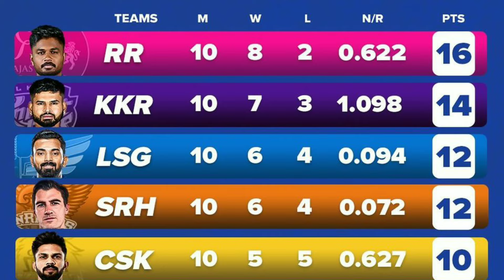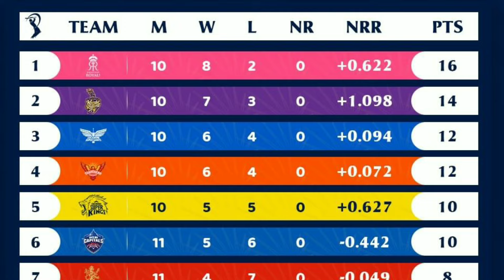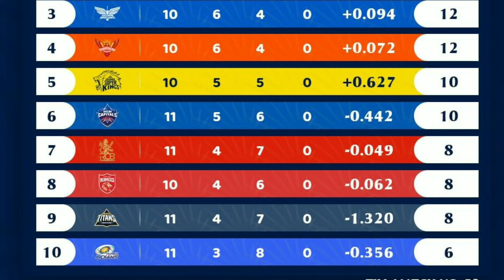New Point Table // IPL 2024 TADAY POINT TABLE //RCB vs GT Point Table// RCB points table#ipl2024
MI unbox event 2024 full video highlights and news
mi today final match video highlights
mi net practice session today  : CSK First Net Practice Camp Video | IPL 2023 : MI First Practice Camp Video Highlights
mi players virat kohli, maxwell, Wayne Parnell, Rohit started practicing for mi vs gt today video highlights,mi vs gt playing 11 ipl 2023
GT Dressing Room celebration video after win against MI today video highlights
mi vs gt today match video highlights

Covered Topics ---
*)Today's IPL Match Highlights & all important updates
1) Ipl 2024 match highlights
2) all news about tata ipl 2020
3) ipl news today hindi
4) man of the match in today ipl match
5) CSK news today
6) csk top news today
7) Top rcb news
8) csk good news
9) orange cap winner of Dream 11 ipl 2023
10) All match highlights in Dream ipl 2023
11) IPL 2024 Live Tv Channel List
12) IPL 2024 Live Streaming
13) IPL 2024 Match Timing
14) IPL Kis Channel Par Aayega
15) How To watch IPL 2023 Live
16) IPL 2024 2nd Match Live
17) Jio Free IPL 2024
18) tata IPL 2024 Live
19) LIVE IPL 2024 KAISE DEkHE
20) IPL LIVE KAISE DEKHE
IPL KIS CHANNEL PAR LIVE AYEGA

Note:👇👇👇

All the images/pictures shown in the video belongs to the respected owners and not me.. am not the owner of any picture shown in the video.